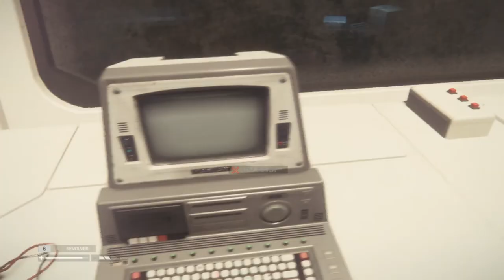Alien: Isolation - Epizoda 4 - Pajserom po Glavi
-Procesor: AMD FX-Series X8 8350
 -Grafička: Sapphire R9 270X Toxic
 -RAM: Kingston DDR3 2x8GB HyperX Beast